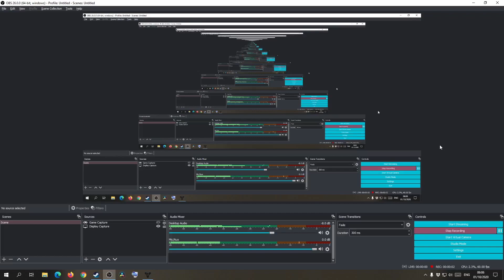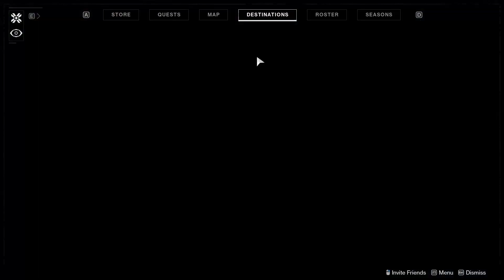Destiny 2 part 75 ~ Deathless, Mercury